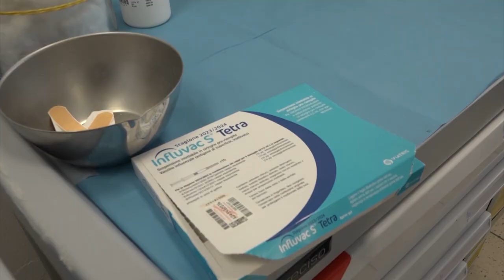Campagna vaccinale antinfluenzale, anti-covid e screening HCV- epatite C al via in farmacia